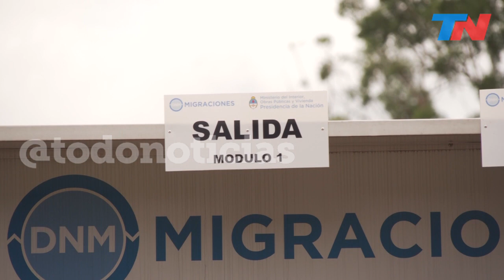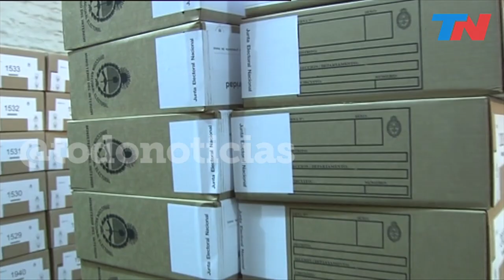PASO: refuerzan los controles en la frontera norte para evitar el "doble voto"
El domingo 11 de agosto en que se llevan adelante las PASO solo habrá 16 puntos fronterizos habilitados.
El Ministerio de Seguridad desplegará un operativo especial de control para reforzar la frontera norte con más de 2500 efectivos que controlarán los alrededores de los pasos habilitados con el objetivo de evitar irregularidades durante las elecciones primarias.
El dispositivo especial de control de fronteras cubrirá una zona de 2000 kilómetros desde La Quiaca hasta Puerto Iguazú.
Patricia Bullrich: “Había doble voto en la frontera: ciudadanos que podían tener documento del país al que pertenecen y también documento argentino. La Cámara Nacional Electoralha hecho un gran trabajo para que no se pueda llevar adelante un doble voto. El domingo solo va a haber 16 pasos habilitados de cruce y va a haber un control exhaustivo de los cruces informales: lanchas, lanchitas, tipos de lugares donde la gente cruza caminando, frontera seca. Se va a trabajar para que no haya gente pasando por pasos informales. Habrá control exhaustivo de documentación en los pasos formales”.
Habrá control de datos biométricos en las mesas de votación para impedir una eventual votación.